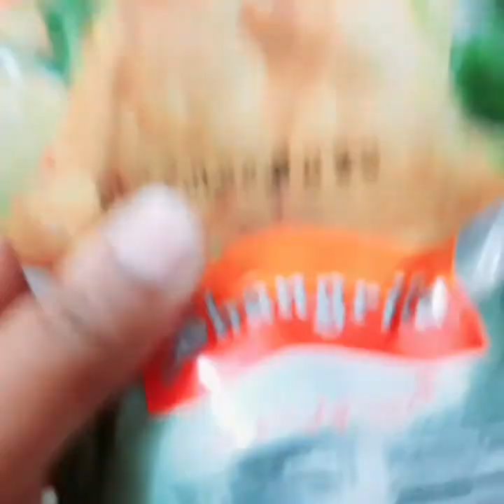Evening Tea For Husband|| IQRA UMAR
aj mn ny bnai chay sath mn chickn pakora.